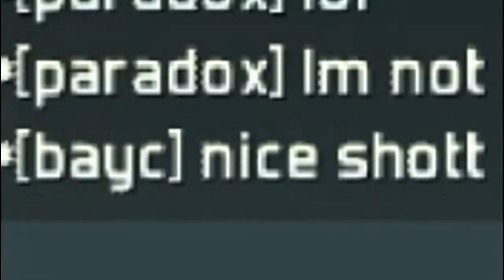Intruder Gameplay- Art of Distraction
To destroy the enemy sometime you just gotta take out cold-hard distraction... Quack

If you have any thoughts, ideas, and or opinions make sure to comment.

Awesome channels!

(Note) I will now add subs to my friends list but I will not give warning when deleting due to A) you deserved it or B.) I somehow need to make room.

Do you use Ad-block? Please read this.